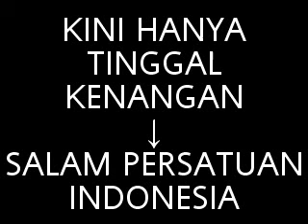SELAMAT TINGGAL PILPERS 2014 SAMPAI JUMPA DI THN 2019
KINI HANYA TINGGAL KENANGAN YANG TAK KAN TERLUPAKAN